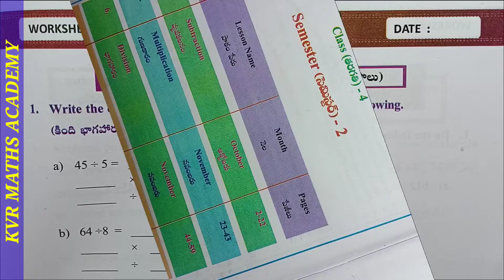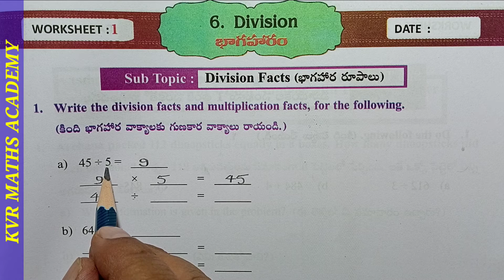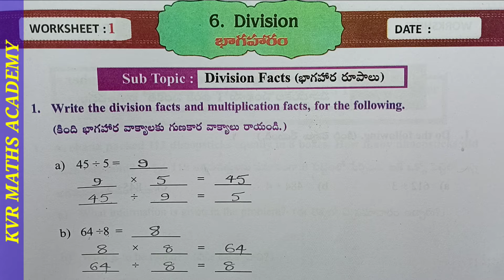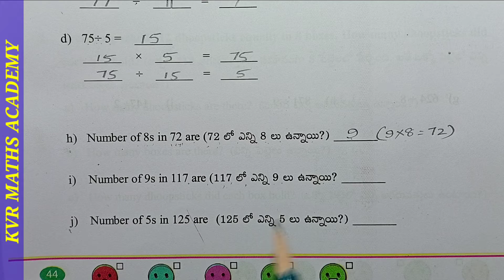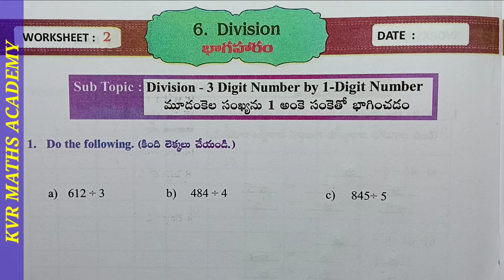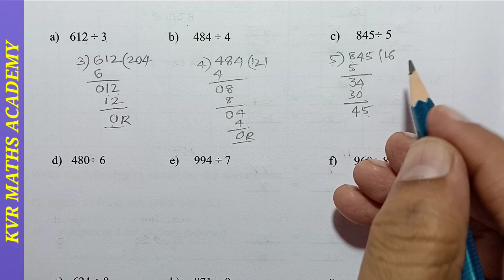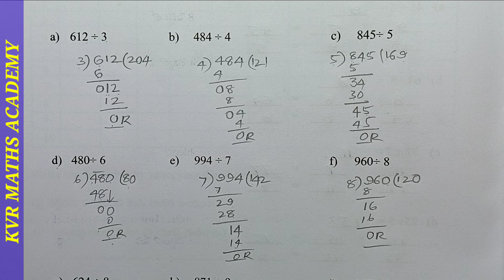CLASS 4/DIVISION/1 & 2 WORKSHEETS /SEMESTER 2/MATHEMATICS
In this video explained first and second worksheets in Division in 4th class mathematics.